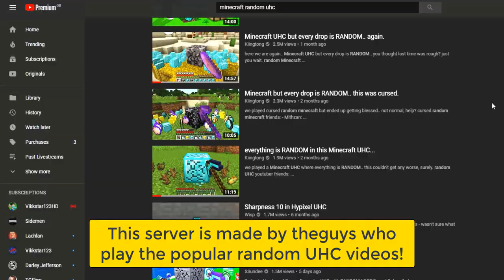BANNED From a YOUTUBER Randomizer UHC for EXPLOITING w/ GrapeAppleSauce, ShadowApples, etc (FluxPVP)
Randomizer UHC is really fun, but i'm absolutely terrible at playing minecraft on PC and especially PvP. In This video I decide to take advantage of the sugar cane dropping nether loot to EXPLOIT the game mode.

SOCIAL:

Discord: idk it's dead now